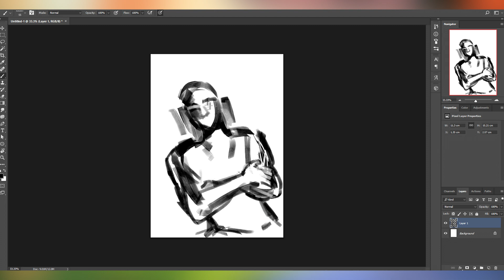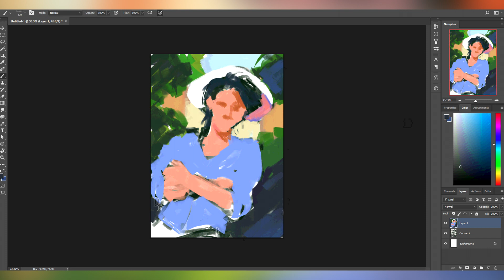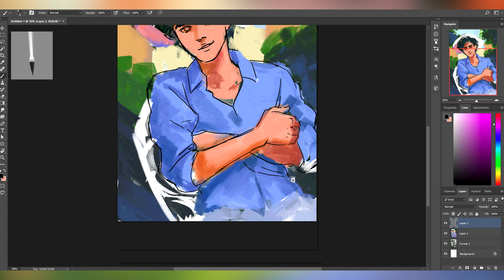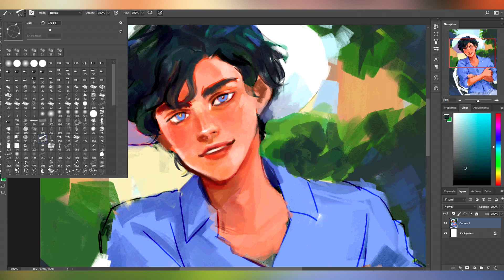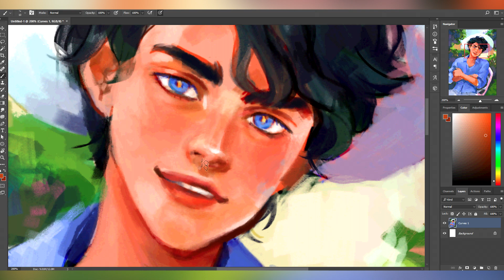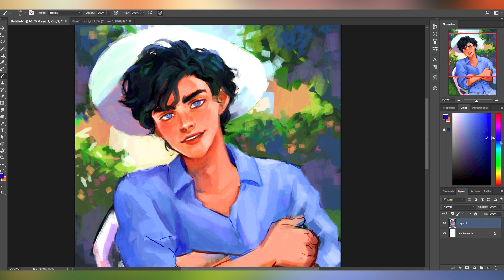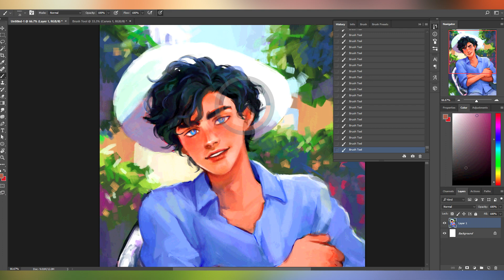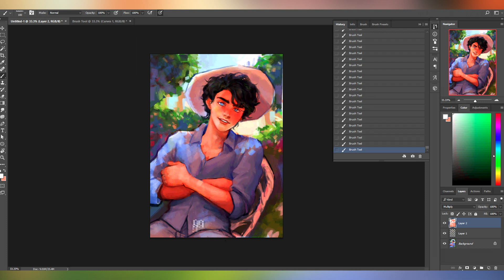(눈_눈) dealing with the jerks of the world『SPEEDPAINT』for ocgardenparty!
welcome to my own personal therapy session
this is one that I'm kinda on the fence about in general just because... touchy topic. maybe I'll regret this one day!! but I hope not.

Programs Used:
Photoshop CC 2017 : Painting
Hypercam 3 : Recording
Voice Editing : Audition 2018
Video Editing : Sony Vegas 14

Tools & Hardware:
i7 7770k / 16GB RAM / GTX 1060 6GB
Mic: Samson GTrack Pro